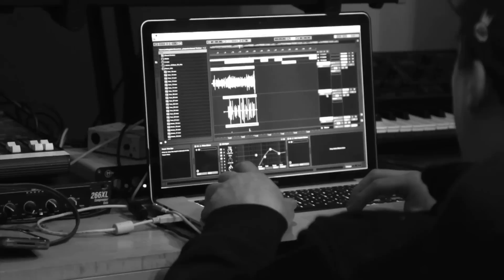ILLAMAN x CATCH 'EM x SUMGII // Studio Sessions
Studio sessions with ILLAMAN, Catch 'Em, and Sumgii.